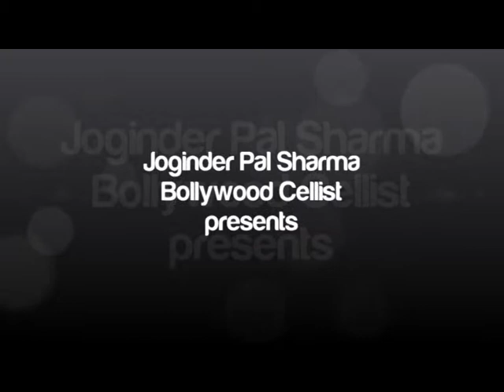Medley Nile Nile Amber Pe, Badan Pe Sitare Lapete Hue & Aji Aisa Moka